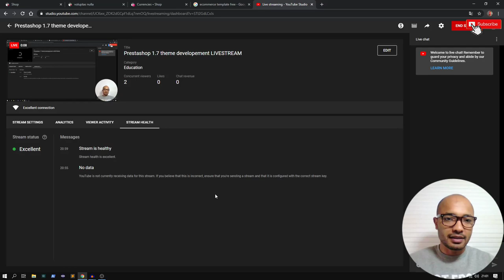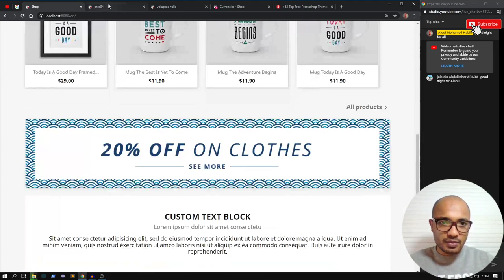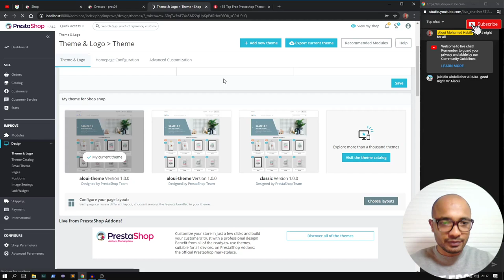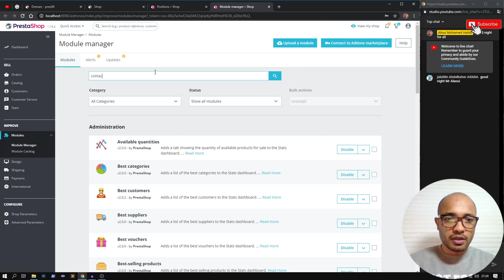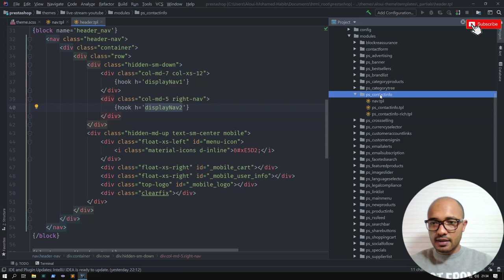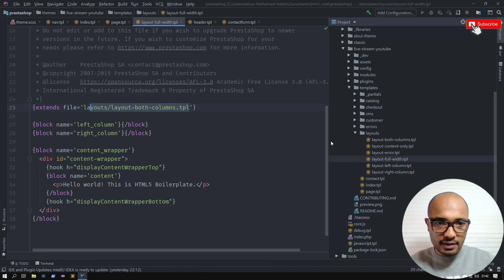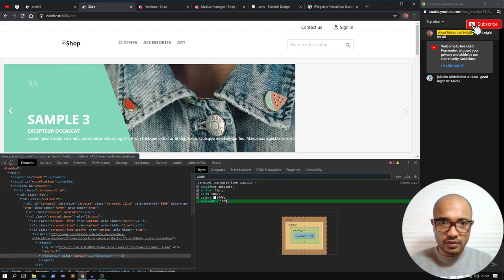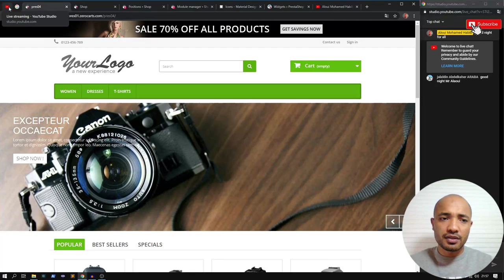Prestashop 1.7 theme developement LIVESTREAM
WHO AM I:
I'm Mohamed Habib, a web developer working in Paris, France. I make videos about coding, mainly Prestashop and Angular. I also have premium courses that you get on Udemy and Skill-share.